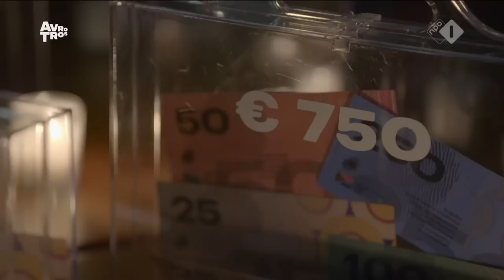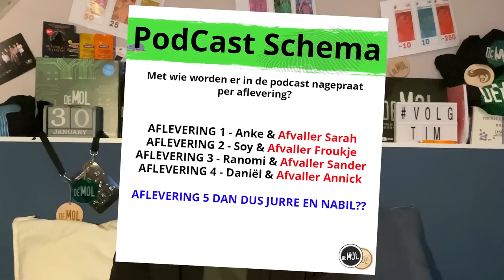SHOTS IN MONTAGE ZIJN VERDACHT! | Wie Is De Mol? S23 (Hints)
In deze video bespreken we onder andere teksten op het doolhof die de mol kunnen aanduiden. De band die lek gaat in de tweede opdracht. En verraad de wie is de mol podcast de volgende afvaller??

Meer content?